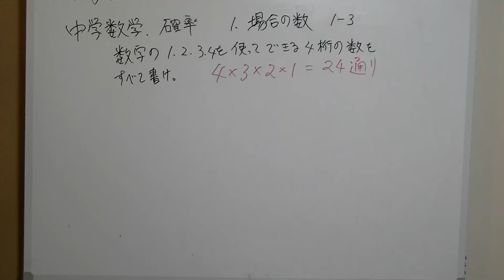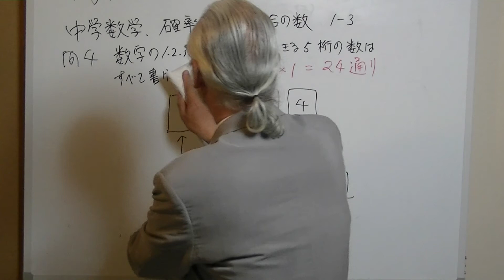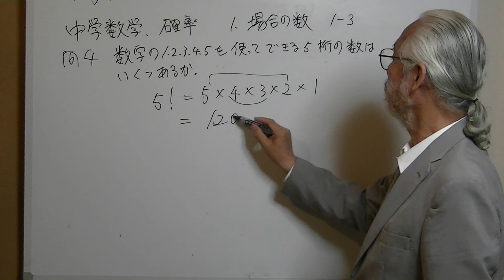中学数学.確率.場合の数1-3階乗.MTS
問４　数字の1,2,3,4,5を使ってできる５桁の数はいくつあるか。
で順番に見てください。